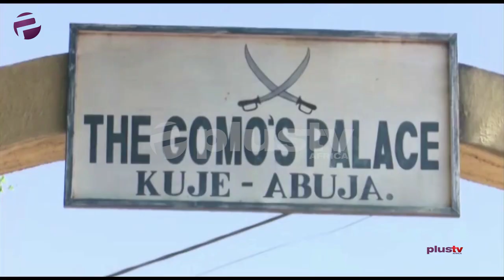NDDC: Political Analyst - "How Can No One In An Entire Nation Not Account For N3TN"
The Interim Executive Director of Project, Niger Delta Development Commission (NDDC), Cairo Ojougboh, has raised the alarm over allegation of about three trillion naira ghost contracts in the commission.

He alleged that an unnamed serving senator involved in the screening of the NDDC board was behind 300 contract jobs with the commission. According to him, 120 of the contracts have been fully paid for by the commission without the senator mobilizing workforce to sites.

Nobel Obasi and John Wesley joined us for this episode.